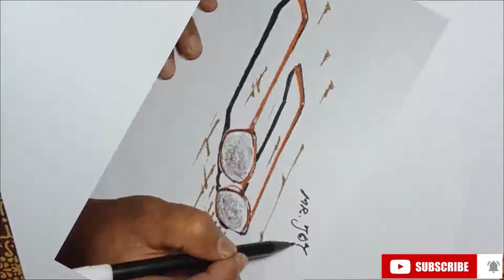menggambar bunga kamboja (drawing of frangipani flowers)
9 februari 2021
kali ini kita menggambar bunga kamboja ya teman teman , bunga dengan corak warna yang sangat indah ya teman teman dan begitu cantik pula ya , seperti biasanya semoga teman trman menikmati gambaran mr.joy kali ini ya. Trimakasih

9 February 2021
this time we draw frangipani flowers, friends, flowers with very beautiful color patterns, friends and so beautiful, as usual, hopefully my friends will enjoy the picture of Mr. Joy this time. Thank you